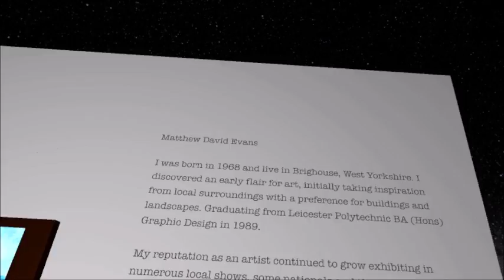Infinite Art Museum - Matthew Evans 2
Matthew David Evans

I was born in 1968 and live in Brighouse, West Yorkshire. I discovered an early flair for art,  initially taking inspiration from local surroundings with a preference for buildings and landscapes. Graduating from Leicester Polytechnic BA (Hons) Graphic Design in 1989.

My reputation as an artist continued to grow exhibiting in numerous local
 shows, some nationals and the international “Europastel” Exhibition in Italy and Russia 2002. I have produced many commissions for private buyers with favourite themes being house “portraits”.

In 1996 I won the Townscape and Landscape category in the Society of all Artists “Open Painting Competition”.
 I am a former President of the Huddersfield Art Society and current Vice President. Sales of my work have also helped various charities. At the moment I am very excited about future possibilities as the list of galleries
 accepting my work grows. I was delighted recently to be awarded “Best in Show” for a mixed media piece “Sunburst” at the inaugural West Yorkshire Open Art Competition held at Hipperholme Grammar School 2009. I am constantly finding new inspiration, particularly in subjects rich in colour, light and texture.

Favourite themes have ranged from atmospheric sunsets to bright floral scenes. I am currently producing many small experimental and spontaneous works in oil, pastel and watercolour. I am particularly happy to have a proposal accepted to show local scenes at a major local gallery in late 2011. I am sure that the beautiful scenes of Yorkshire will provide inspiration for many years and hopefully the best is yet to come.

I particularly enjoy the direct response when posting new works onto my Facebook page and various Facebook groups of which I am a member.

I am enjoying learning from previous work and using all these experiences to plan my next move forward with all the great support I am receiving.

The IAM is a virtual reality art gallery made using Unity 3D and the HTC Vive. We are actively looking for submissions.